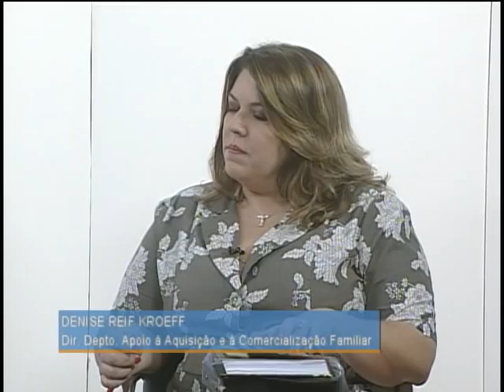Teleconferência sobre o Programa de Aquisição de Alimentos - Parte 1/2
TELECONFERÊNCIA MDS - 16.04.12: O Ministério do Desenvolvimento Social e Combate à Fome (MDS), em conjunto com a TV NBR, realizou mais uma teleconferências para gestores estaduais e municipais. O tema de hoje (16) é o Programa de Aquisição de Alimentos, o PAA. Participaram a secretária Nacional de Segurança Alimentar e Nutricional do MDS, Maya Takagi; e diretora do Departamento de Apoio à Aquisição e à Comercialização Familiar do MDS, Denise Reif Kroeff.